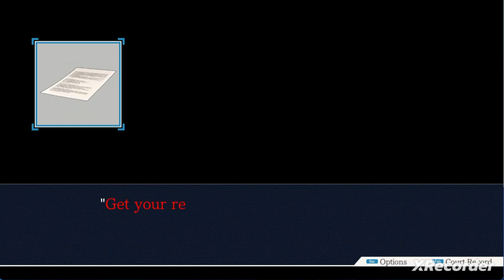👨‍💼Ace Attorney:Turnabout Goodbyes-Cartaker's Shack👩‍💼